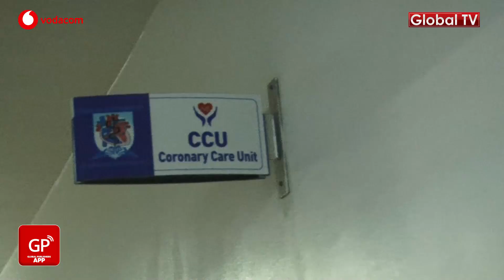RC MAKONDA Aongea kwa UCHUNGU - "Unaenda KULEWA, Mtu ANATESEKA Hospital?"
Mkuu wa mkoa wa Dar es Salaam Paul Makonda leo julai 25, 2019 ametembelea katika Taasisi ya Moyo ya Jakaya Kikwete Muhimbili kwa ajili ya kuwajulia hali watoto wenye matatizo ya moyo ambao amewachangia hela kwa ajili ya upasuaji.

RC Makonda amefika katika jengo hilo la Moyo akiwa ameambatana na Mbunge wa Kibaha Mjini Silvestiry Koka pamoja na wadau wengine ambao wamejitolea kuchangia gharama ya matibabu kwa watoto wenye matatizo ya moyo.

Akizungumza Makonda amesema kuwa katika kuhakikisha huduma za afya zinaendelea kuwa bora, serikali inatarajia kubadilisha na kuirejesha Hospital ya Mloganzila katika jiji la Dar es salaam.

Profesa Mohamed Janabi ni Mkurugenzi wa Taasisi ya Moyo ya Jakaya Kikwete (JKCI) ambapo amesema kuwa tangu kuanzishwa kwa huduma ya moyo Hospitalini hapo idadi ya wagongwa imekuwa ikiongezeka kila mwaka.

Naye Mwenyekiti wa Bodi ya Taasisi ya Moyo Wiliam Mahalu amemshukuru RC Makonda kwa ahadi yake aliyoitoa kwa ajili ya kuwalipia gharama za upasuaji kwa watoto 60 ndani ya miezi Sita.

Makonda amefika kwenye Taasisi hiyo ikiwa ni sehemu ya kutekeleza ahadi yake aliyoitoa ya kugharamia fedha ya matibabu kwa watoto 60 kuanzia mwezi julai hadi desemba mwaka huu.